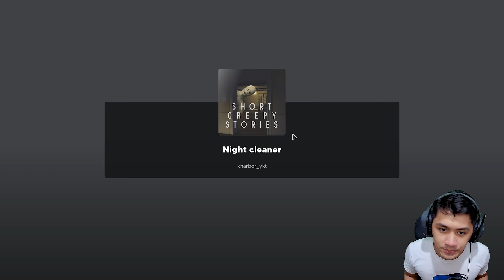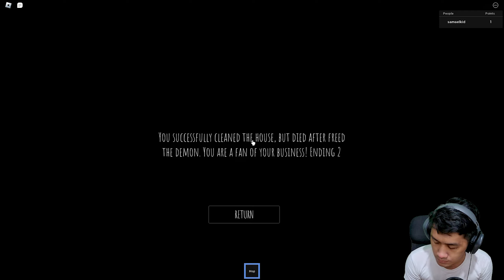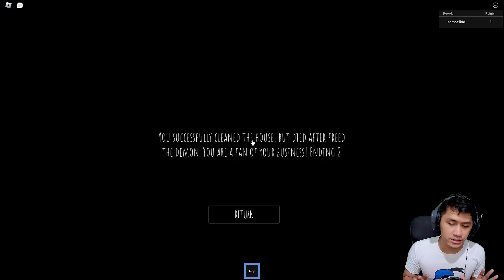GA MUNGKIN GAME INI UNTUK BOCIL !! - Roblox Night Shift #1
Hallo guys, kali ini aku bermain ROBLOX NIGHT SHIFT dimana disini aku dibayar untuk membersihkan rumah, tapi ada yang aneh dengan rumah ini..
dan mungkinkah game horor roblox ini untuk para bocil?
Penasaran kelanjutannya?? tonton sampai habis yaa..